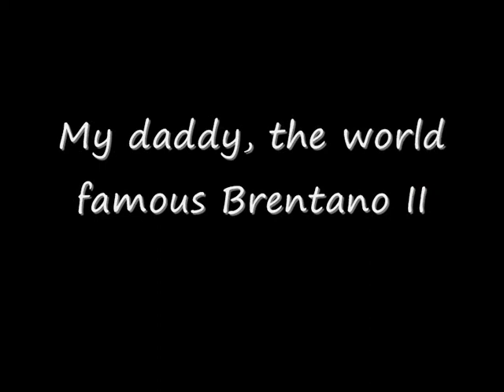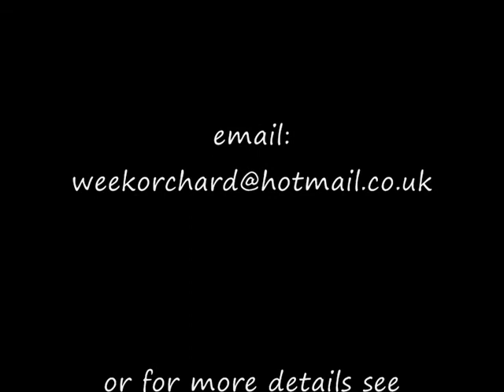LauriesB.wmv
Hannoverian dressage filly by Brentano II x Lauries Crusador xx x Sherlock Holmes for sale, week orchard performance horses